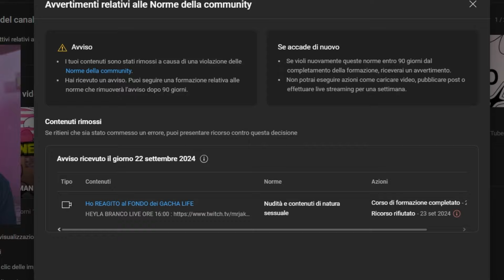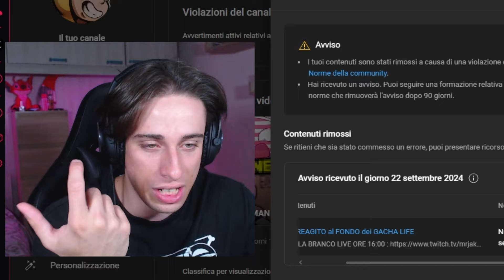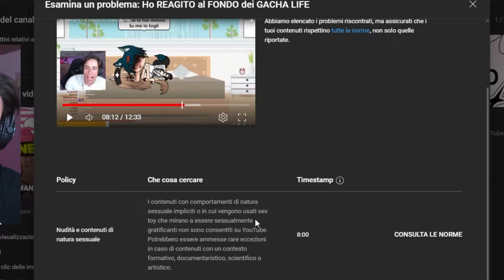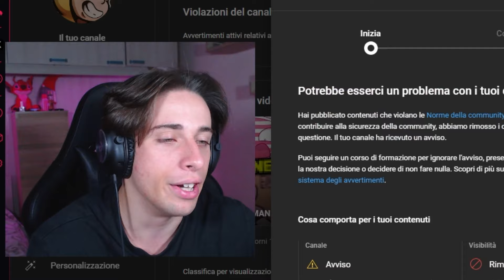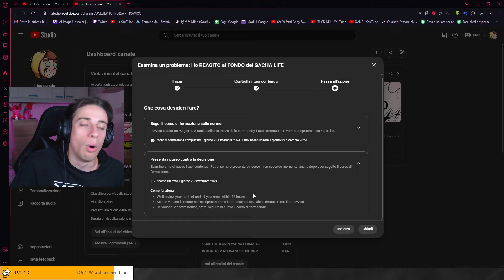Come GACHA LIFE sta ROVINANDO il mio CANALE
Heyla Branco!
Tutto bene? oggi affronteremo un argomento molto particolare e diffuso sul mio canale, chiamato "gacha life" come tutti voi sapete il mio canale è esploso grazie alle reaction e soprattutto quelle sui gacha e non, da un pò di tempo a questa parte il mio canale ha iniziato ad avere seri problemi in quanto alla monetizzazione assente nei video per colpa della limitazione data, ieri sera dopo l'aver caricato il video e successivamente rimosso da youtube ho deciso di che da qui in poi il canale smetterà di avere e di pubblicare altrettanti reaction ai gacha life, le ultime rimanenti verranno caricate su mrjakelive, il mio secondo canale, e se ce ne dovranno essere in futuro verranno sempre caricate li.